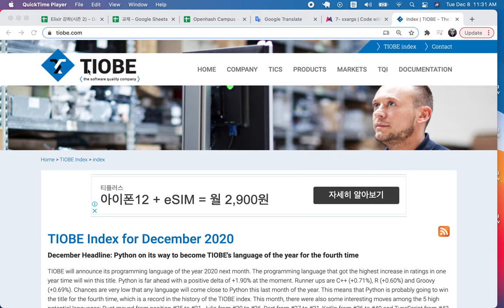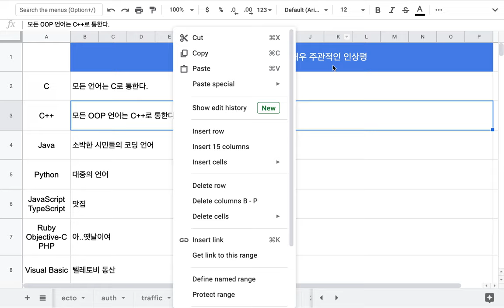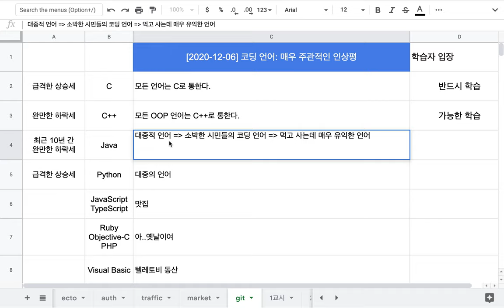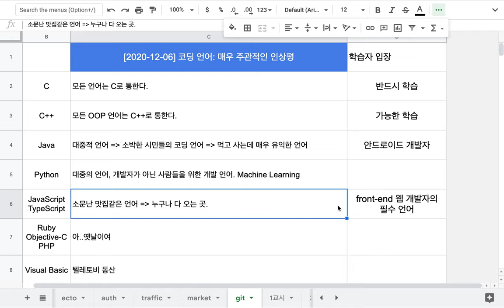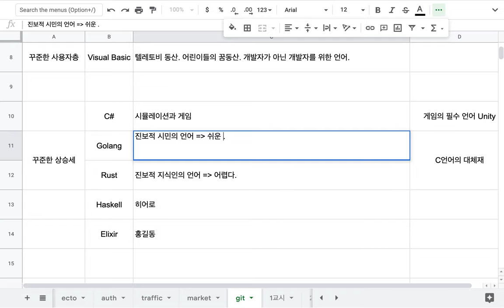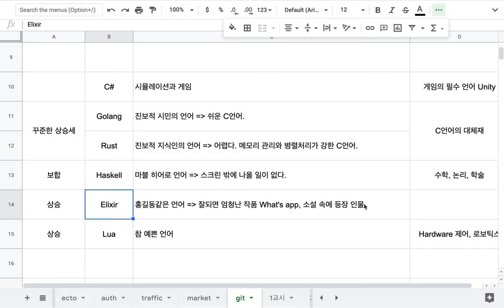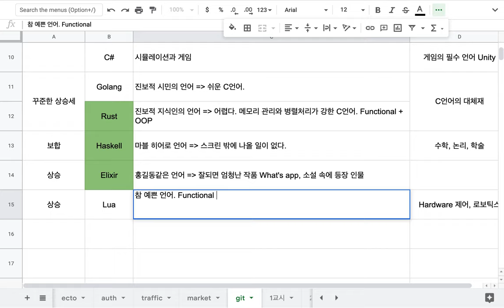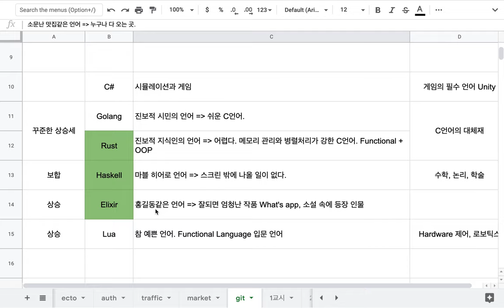[표준 여권] 05 - 다양한 코딩 언어들에 대한 인상 혹은 평가